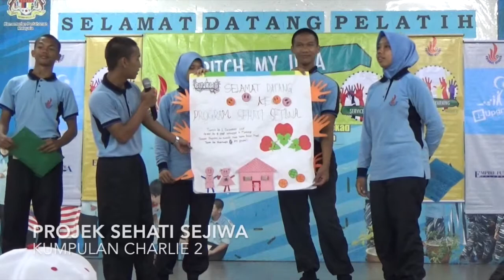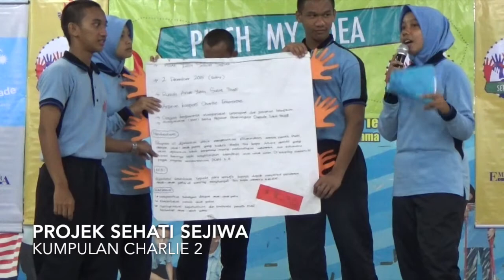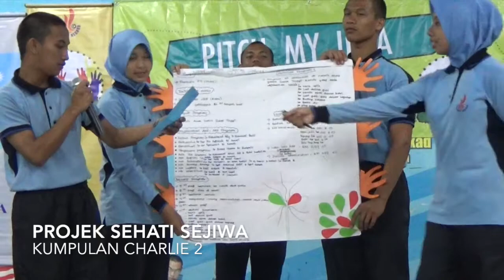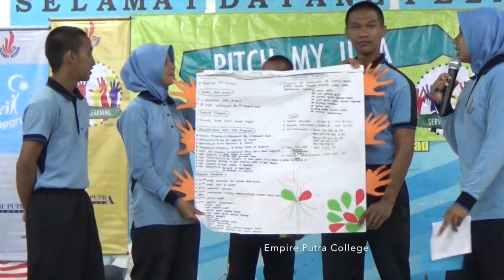PLKN2.0 : Pitch My Idea - GROUP CHARLIE 2 (Service Learning Unit 5)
Kumpulan Charlie 2 pitched their community service idea entitled Sehati Sejiwa Di Rumah Anak Yatim. Held on 25th Nov 2015 at Kem PLKN Princess Haliza.

This is Unit 5 of the Service Learning Module of PLKN2.0 Pilot Project.